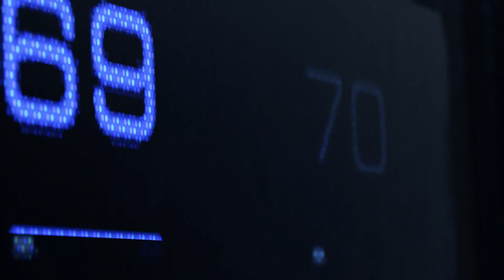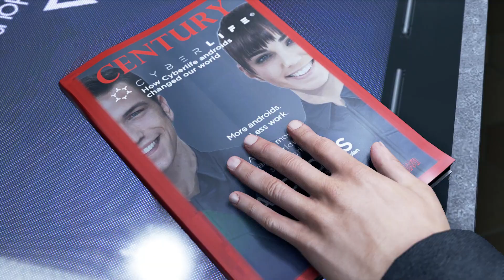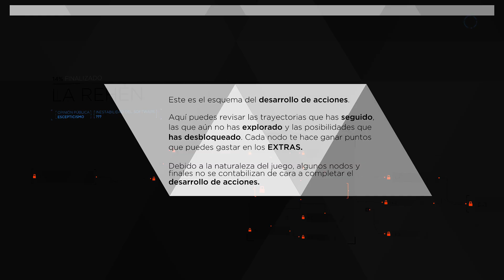⚔📡 DETROIT BECOME HUMAN CAPITULO 1 GAMEPLAY EN ESPAÑOL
SETUP

GPU: Nvidia Geforce Gtx 970 4 GB GDRR5